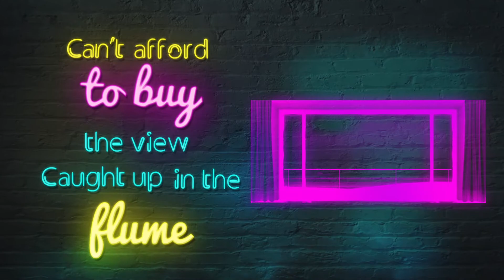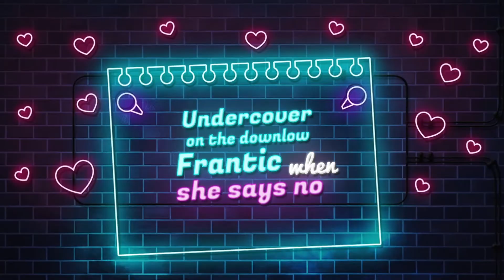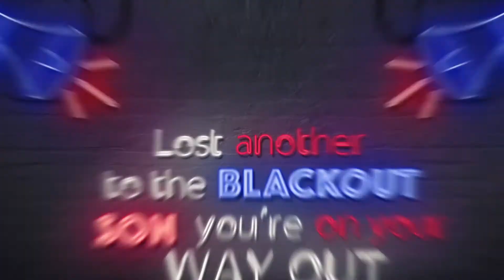Magic Sugar Coffee, Joshua Howlett - Blkout [Official Lyric Video]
We make groovy tunes 'cause it's bop o'clock in bangerville.